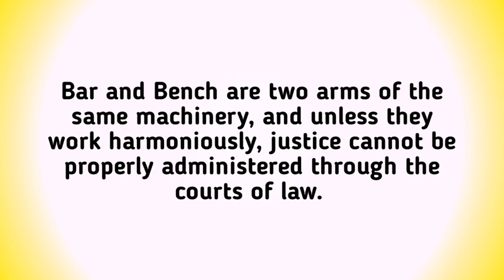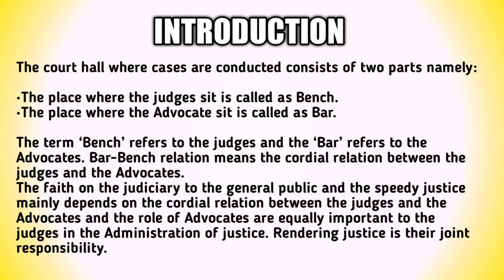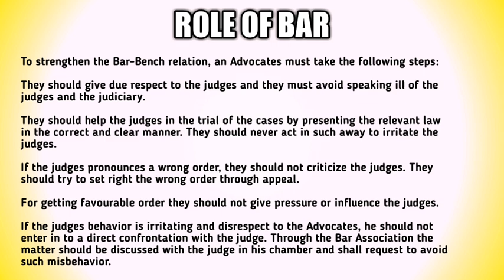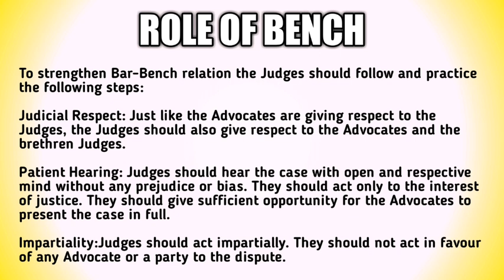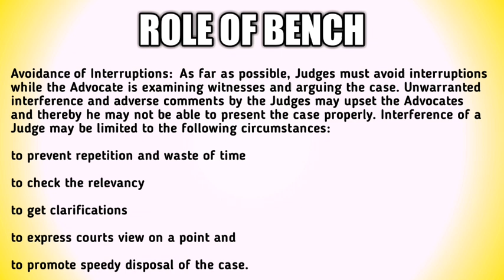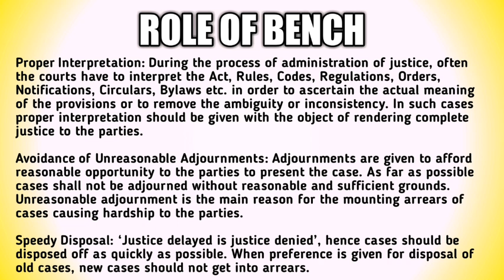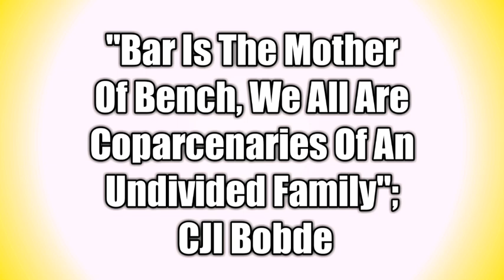Bar Bench Relationship | Role of bar and bench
Murder and Culpable homicide

Risk - insurance law

Fire insurance

Sec 40 to 52A IPC

Sedition

The contempt of courts act

Fundamental rights and directive principles